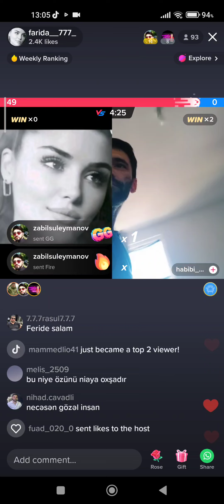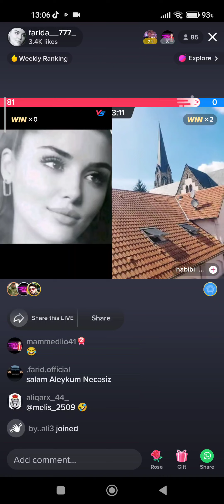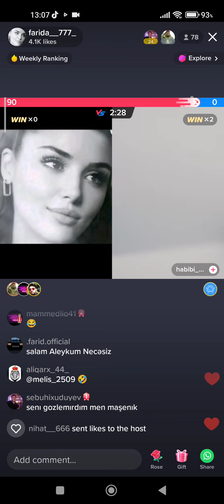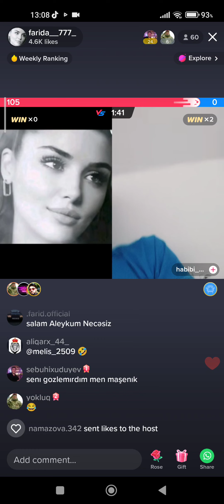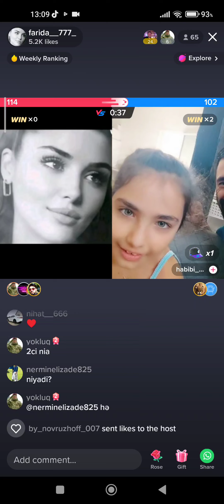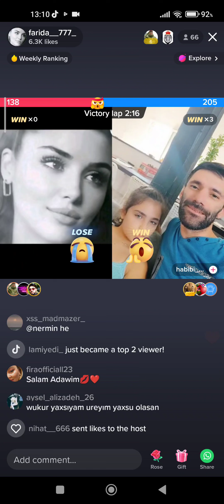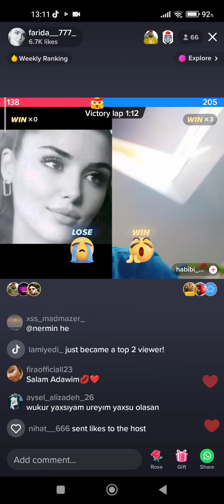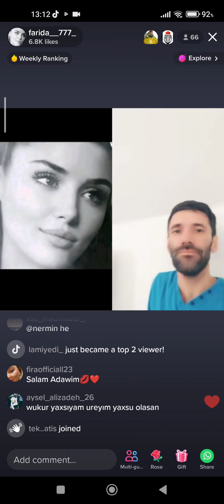Fəridə (Nia2) vs Həbib